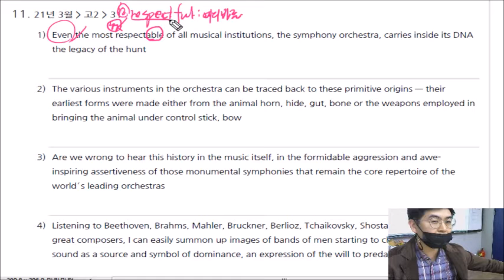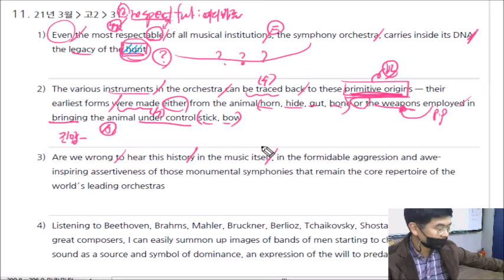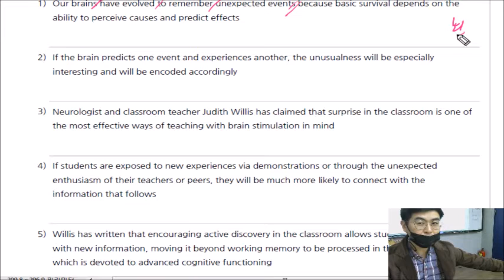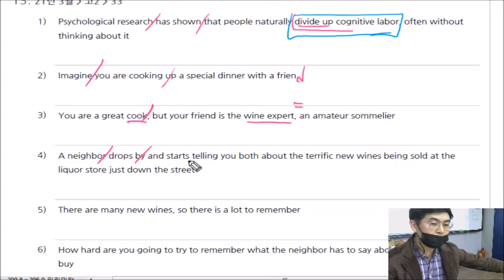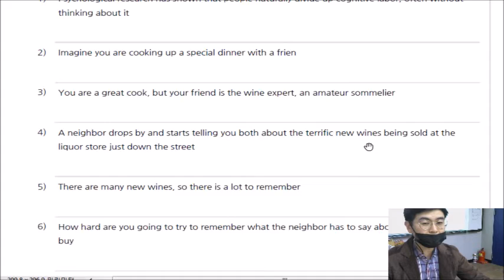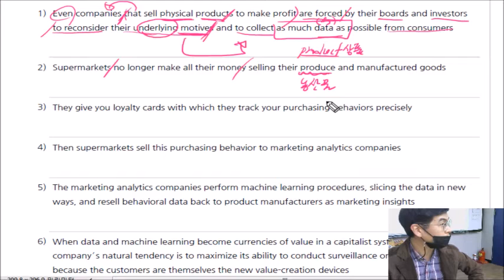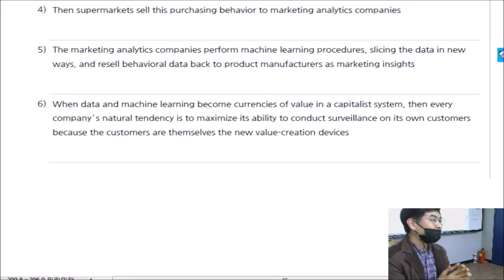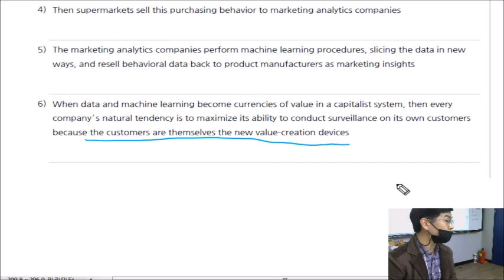2021년 3월 모고고2 31 34번 2021 03 29 20 58 15 421